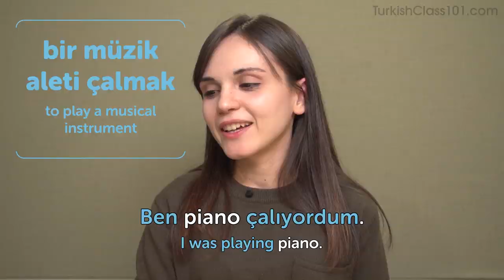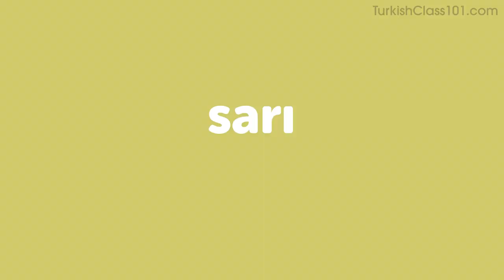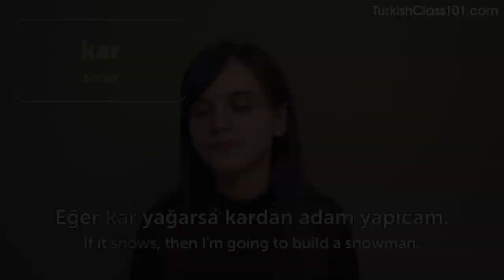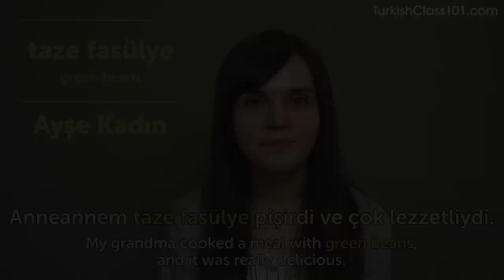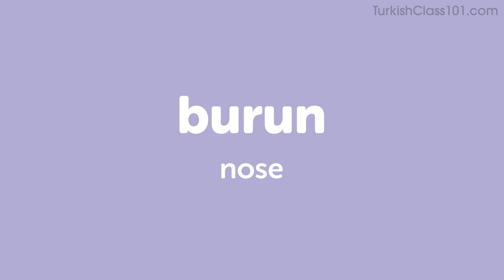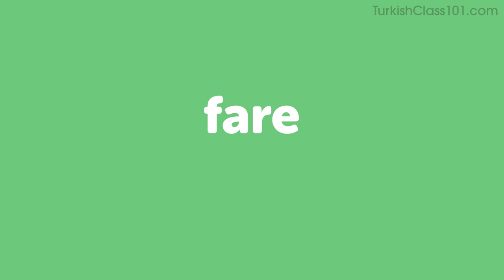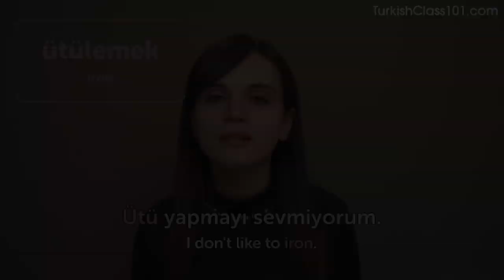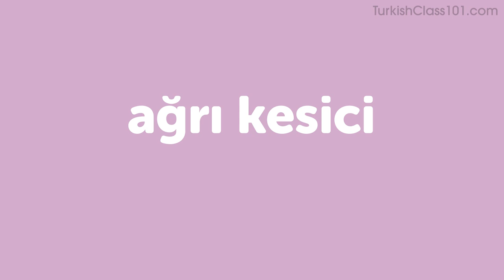110 Turkish Words For Daily Life Conversations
← If you want to study more, click here and get the best resources to learn in the most efficient way.

If you understand Turkish but can't speak it, this video is for you because we will help you improving your Turkish speaking skills!

You've decided to start learning Turkish, so let's build up your vocabulary! In this video, you'll learn 110 of the most important words and phrases in the Turkish language. If you want to start learning Turkish, this video is made for you. Our host expresses herself in simple Turkish, with subtitles. This video will challenge your listening comprehension skills and help you progress in your Turkish study.

This is the fastest, easiest way to pick up basic Turkish!